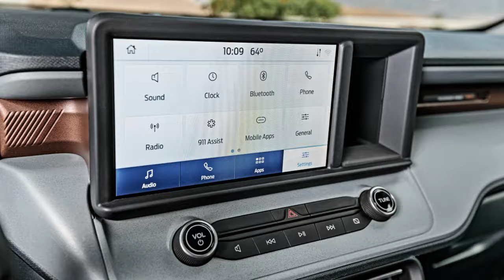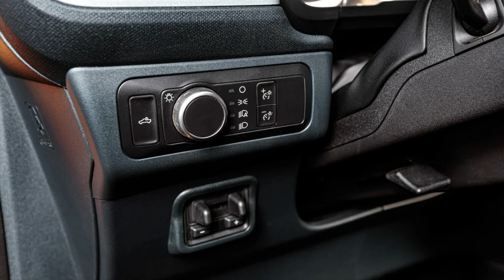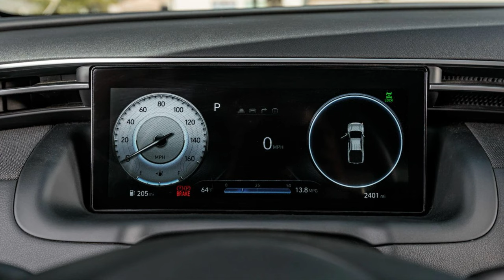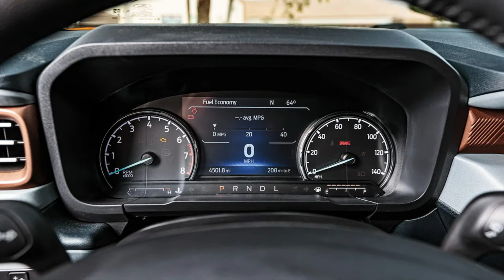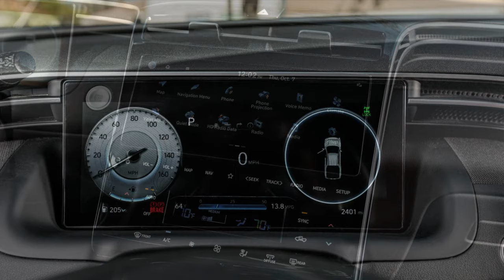2022 Ford Maverick vs. Hyundai Santa Cruz: The Biggest Little Things in Trucks | SUV CARS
Who knew small trucks could be this exciting?